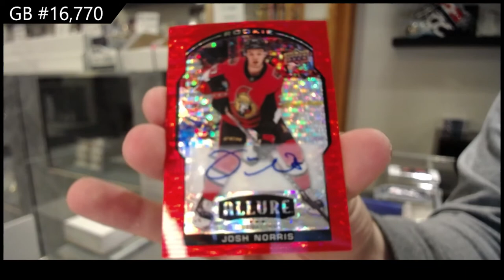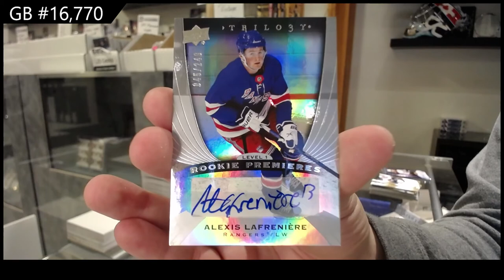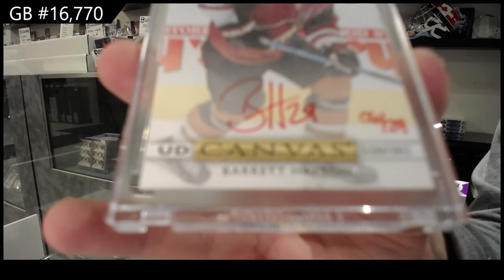Upper Deck Multi Product Mix Hockey Break With Clear Cut - C&C GB #16,770